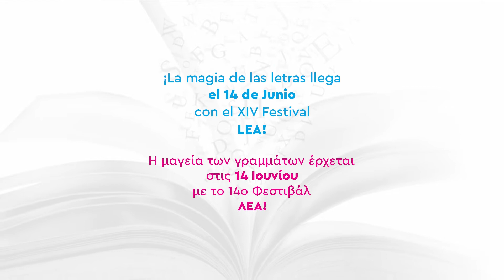CHARLA-PRESENTACIÓN DE LIBRO | «Estudio en negro», con José Carlos Somoza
ΣΥΖΗΤΗΣΗ-ΠΑΡΟΥΣΙΑΣΗ ΒΙΒΛΙΟΥ | «Σπουδή στο μαύρο», με τον Χοσέ Κάρλος Σομόθα

Η εκπληκτική «προϊστορία» του Σέρλοκ Χολμς και η επιστροφή ενός μεγάλου συγγραφέα. Στα τέλη του 19ου αιώνα, σε μία ιδιωτική κλινική για ανθρώπους με διανοητικές διαταραχές στο Πόρτσμουθ καταφτάνει μια νεοπροσληφθείσα νοσοκόμα, η Αν ΜακΚάρεϊ, πρωταγωνίστρια και αφηγήτρια αυτού του μυθιστορήματος. Το «Σπουδή στο Μαύρο», ένας φόρος τιμής σε έναν από τους πατεράδες του αστυνομικού μυθιστορήματος, τον Άρθουρ Κόναν Ντόιλ, είναι ταυτόχρονα και ένα πορτρέτο της αθλιότητας του 19ου αιώνα στην Αγγλία.

Μετάφραση: Χριστίνα Θεοδωροπούλου

Ο συγγραφέας Χοσέ Κάρλος Σομόθα συνομιλεί με τη δημοσιογράφο και κριτικό λογοτεχνίας Μαρίλια Παπαθανασίου για τη ζωή και το έργο του και για το βιβλίο του «Σπουδή στο Μαύρο», που κυκλοφόρησε πρόσφατα από τις εκδόσεις Πατάκη.

* Στα ισπανικά και στα ελληνικά

Με την υποστήριξη της Αcción Cultural Española, της Πρεσβείας της Ισπανίας και του Ινστιτούτου Θερβάντες. Σε συνεργασία με το Μουσείο Μπενάκη και τις Εκδόσεις Πατάκη.

La sorprendente «prehistoria» de Sherlock Holmes y el regreso de un gran autor. A finales del siglo XIX, a una exclusiva clínica para enfermos mentales en Portsmouth llega contratada una enfermera nueva, Anne McCarey, protagonista y narradora de esta novela. «Estudio en negro», un homenaje a uno de los padres de la novela criminal, Arthur Conan Doyle, es también un retrato de la miseria del siglo XIX en Inglaterra.

Traducción: Cristina Theodoropulu

El escritor José Carlos Somoza conversa con la periodista y crítica literaria Marilia Papathanasíu sobre su vida y obra y sobre el libro «Estudio en negro», recientemente publicado por Ediciones Patakis. «Σπουδή στο Μαύρο», που κυκλοφόρησε πρόσφατα από τις εκδόσεις Πατάκη.

* En español y griego

Con el apoyo de Αcción Cultural Española, la Embajada de España y el Instituto Cervantes; en colaboración con el Museo Benaki y Ediciones Patakis.